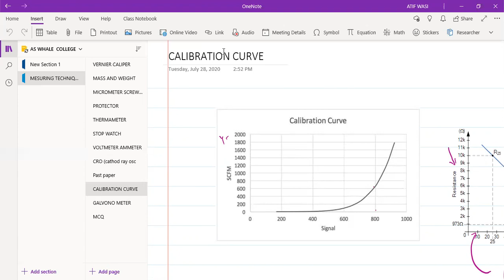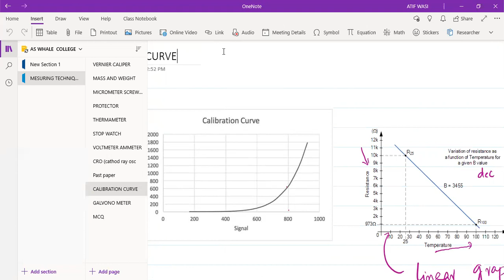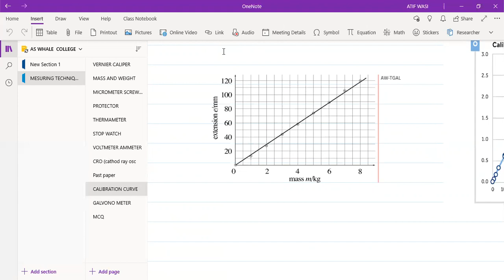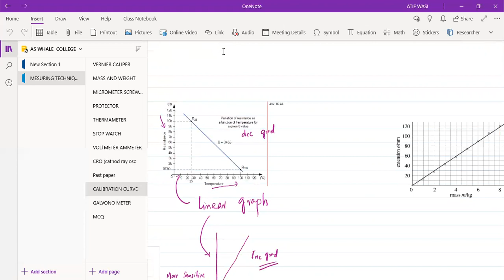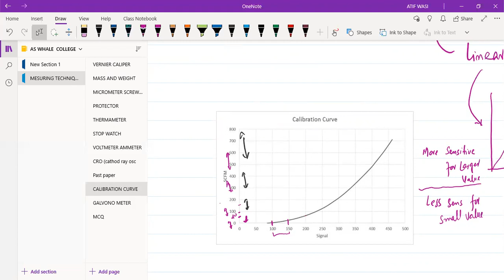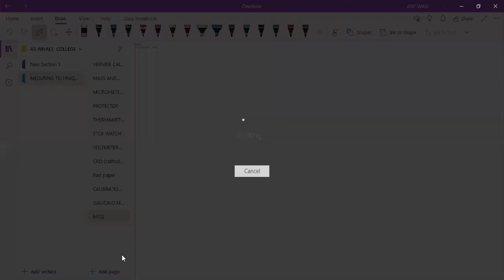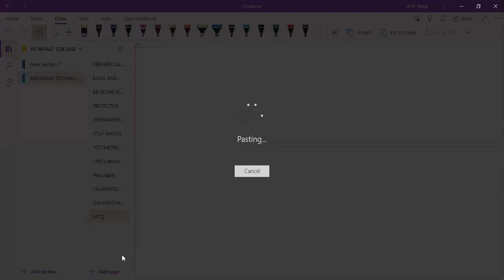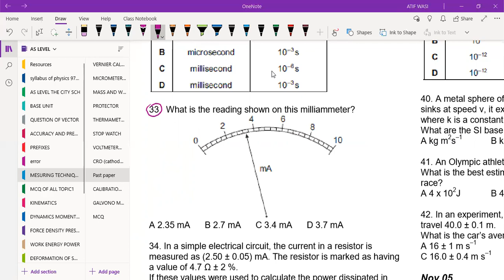Calibration Curve | Sir Atif Wasi AS | 26 August 2020 | WHALES COLLEGE